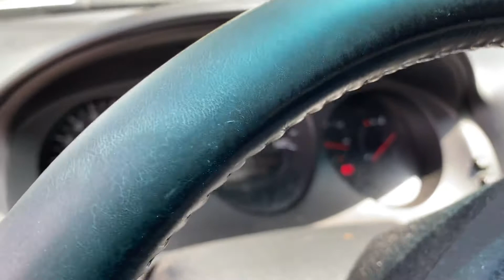2002 Acura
532842